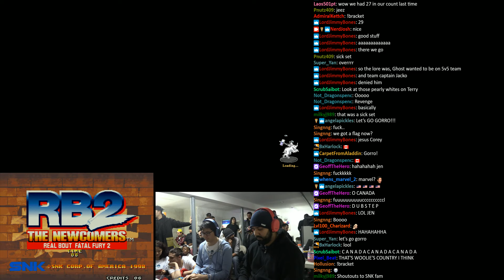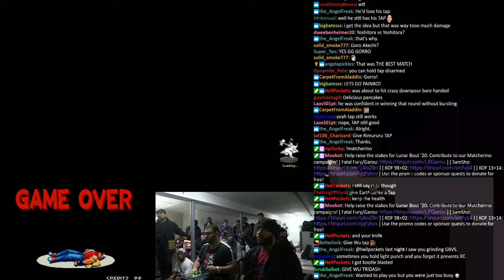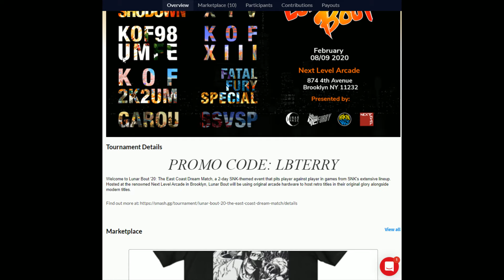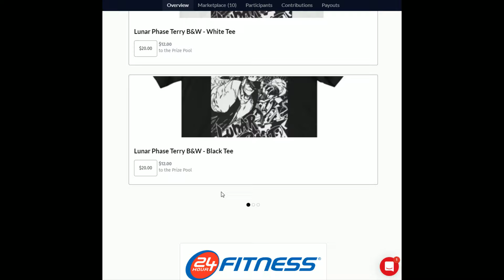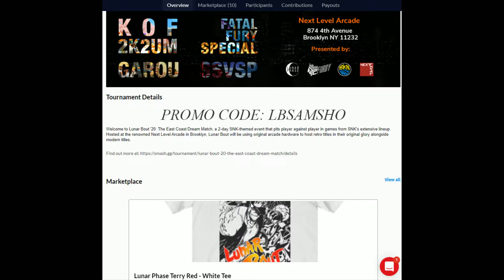Samurai Shodown Top 8 @Lunar Bout 20 Next Level NYC w/ Timestamps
0:00 aroo vs. didimokof
6:07 RR Andyoer vs. Painbot
14:27 JackoRCB vs. PAG Ghost the Trinity
22:48 Gorro vs. SCRT SMRT TSF
31:59 JackoRCB vs. Painbot
37:25 Gorro vs. Aroo
45:25 Gorro vs. Painbot
57:44 Didimokof vs. RR Andyoer
1:03:57 Painbot vs. RR Andyoer
1:19:53 Didimokof vs. RR Andyoer